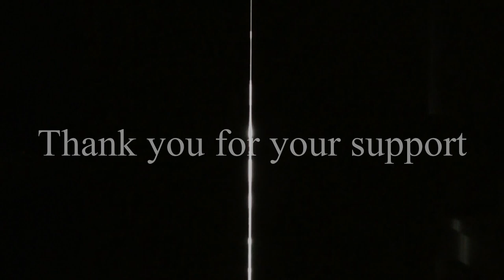Marilyn Monroe - Painting bust - The black collar - The base acrylic colour and oil layer.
Painting bust of Marilyn Monroe. Oil colours over the acrylic base colour.
Life Miniatures
1/10
Oil over acryl